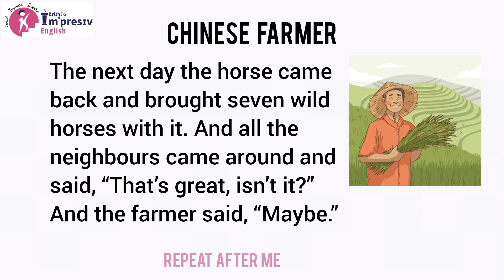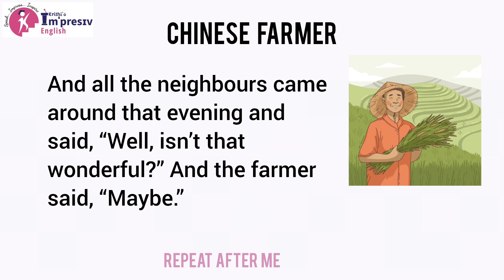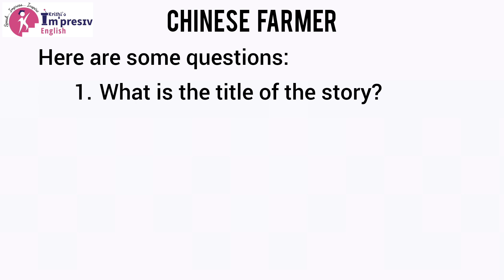Improve English pronunciation|listen and repeat|Overcome Mother tongue influence|impresivenglish